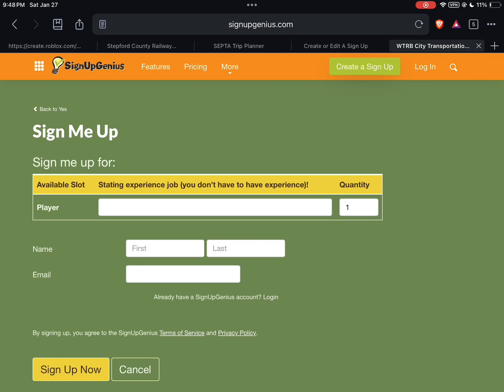How to sign up for MRB (Major Roblox Baseball)